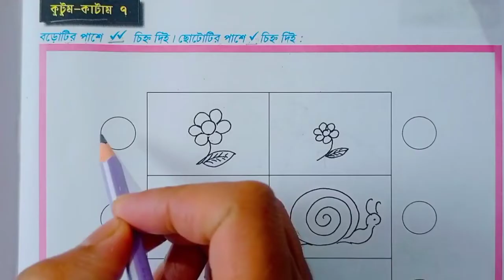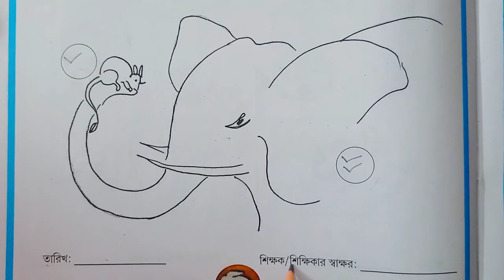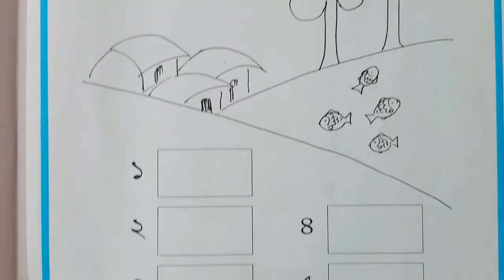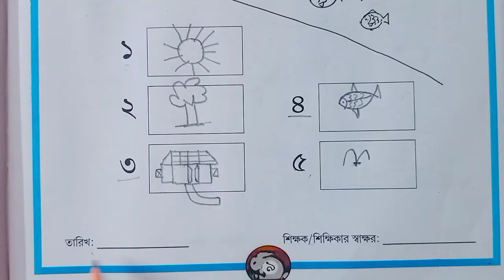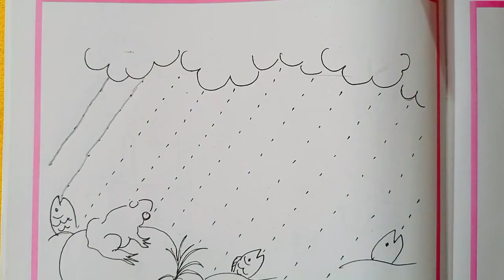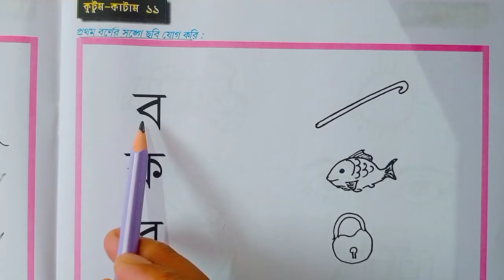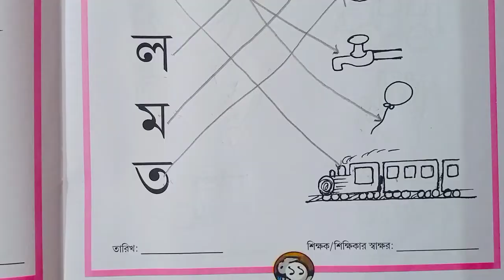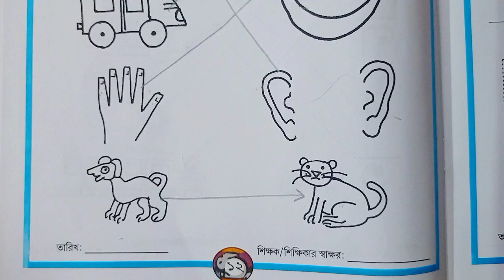প্রাক প্রাথমিক শ্রেণি কুটুম-কাটাম || ৭-১২ পাতা || Pre primary Kutum katam || Page 7-12 || মজারু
প্রাক প্রাথমিক শ্রেণি কুটুম-কাটাম || ৭-১২ পাতা || Pre primary Kutum katam || Page 7-12 || মজারু || Prak prathomik Sreni Book kutum Katam Page 7-12 ||

pre_primary_kutum_katam_page7-12
prak_prathomik_sreni_kutum_katam_page1,2,3,4,5,6,7,8,9,10,11,12
প্রাকপ্রাথমিকশ্রেণিকুটুমকাটাম৭-১২পাতা
প্রাকপ্রাথমিকশ্রেণিকুটুমকাটাম১,২,৩,৪,৫, ৬,৭,৮,৯,১০,১১,১২পাতা
প্রাকপ্রাথমিকশ্রেণিকুটুমকাটামপেজ৭-১২
PrakprathomikSrenikutumKatam Page7-12

প্রাক প্রাথমিক শ্রেণি কুটুম কাটম ১-৬ পাতা লিঙ্ক.